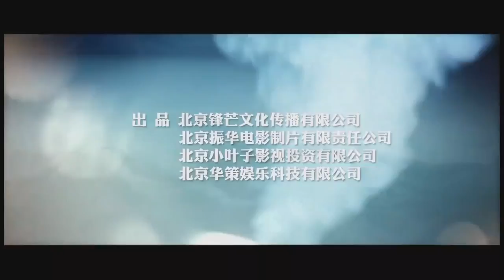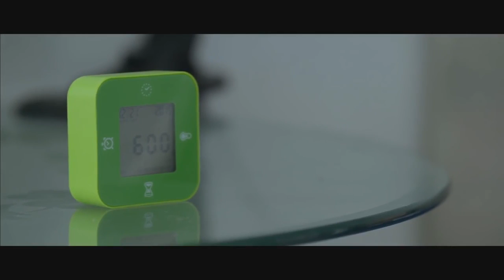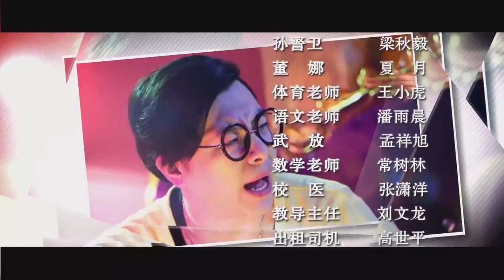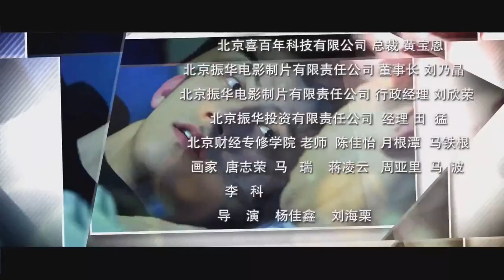上瘾網路劇 第05 集【朦朧美好的友誼】Addicted ShangYin EP.05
05 集【朦朧美好的友誼】
兩個大男孩因為上集的種種事件已經化敵為友，白洛因心情不暢去喝悶酒，剛好被尾隨前來的顧海勾搭。白洛因爛醉，卻被顧海體貼地送了回去.